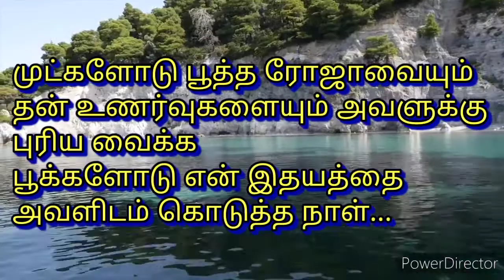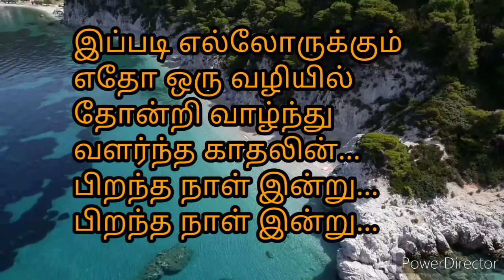காதலர் தினம்// காதல் கவிதை// தமிழை நேசிக்கும். கிராமத்து கவிஞன். ஜெ.மணிவண்ணன்.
இது காதலர் தினத்தை
பற்றிய தமிழ் கவிதை.
ஜெ.மணிவண்ணன் இது
ஒரு இராணுவ வீரன் எழுதும்
கவிதை தொகுப்பு.